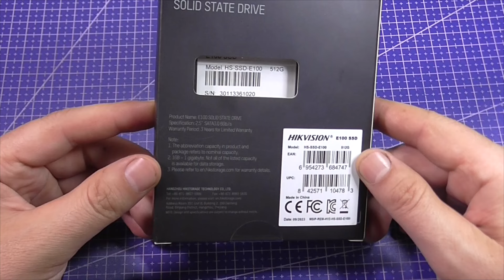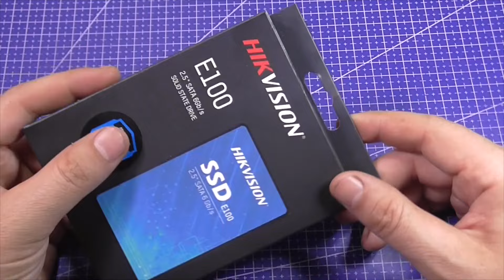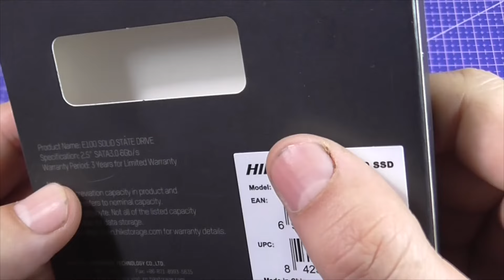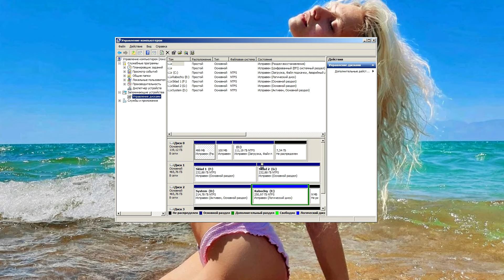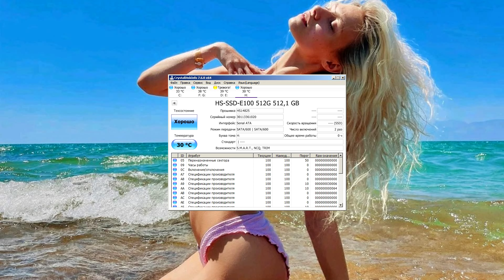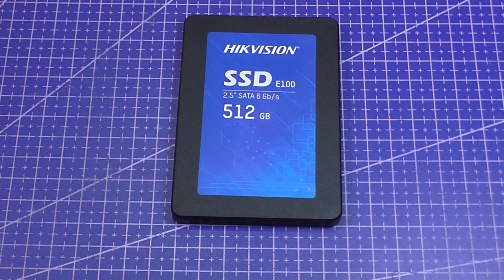Диск SSD HIKVISION E100 HS-SSD-E100 512GB - Обзор и Тест !!!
В видео делаю обзор и тест скорости SSD диска HIKVISION E100 на 512GB, ну и немножко делаю обзор котейки :-) !!!